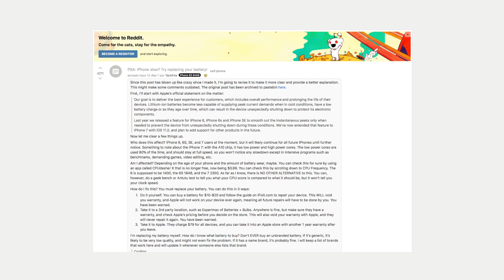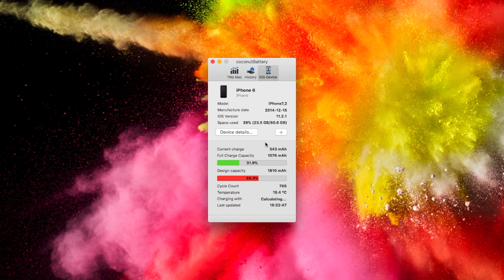Sí, Apple ralentiza tu viejo iPhone: ¿por qué? ¿cómo saber si te afecta?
Tú iPhone va lento. Cambiar la batería del iPhone, ¿mejora el rendimiento? Apple ha aplicado un polémico cambio a iOS que hace que el rendimiento de los iPhone con batería degradada caiga notablemente. Aquí te explicamos todo sobre el tema.

Más info